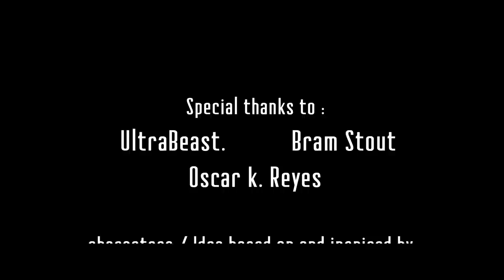Nana Knows the Ending: A Mr. Hopp's Playhouse Minecraft Music Video | song by@randomencounters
Ruby wakes up to find some really creepy sighting going on in the house...

--Thank you guys so much for your support/liking and sharing this video  :)

All Rigs By Bram Stout ) Twitter: @ThatBram0101

BIG Special Thanks to Oscar K. Reyes for helping in SFX ! please check out his facebook

Skype : prettyanimations

Click that like button and comment "Run ruby..." if you made it to here ;) :p

NOTE: No "Top 5-10 animations" channels are allowed to upload my videos anymore!, if you see one of my videos re-uploaded, please report it or let me know, thanks :D :).